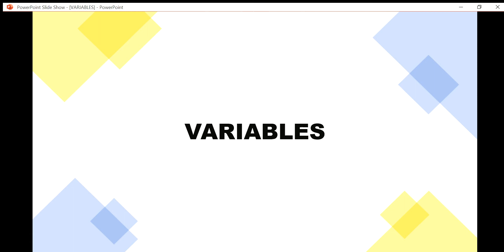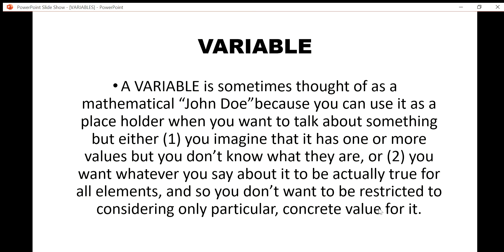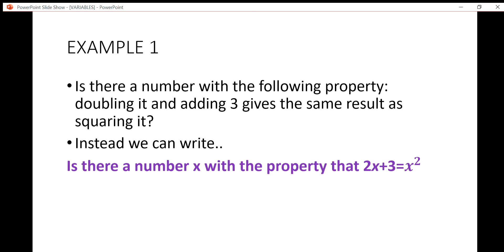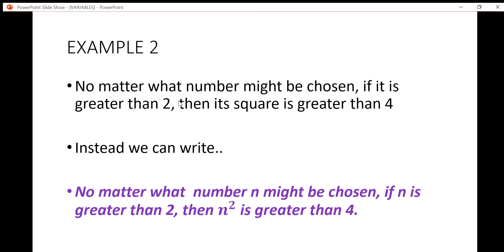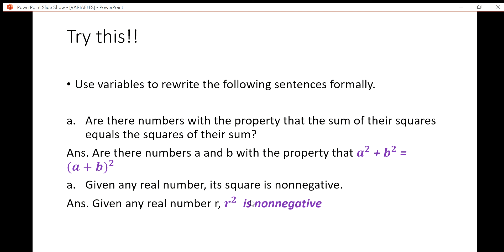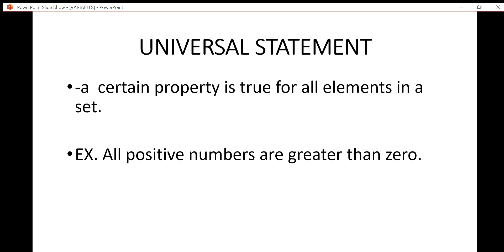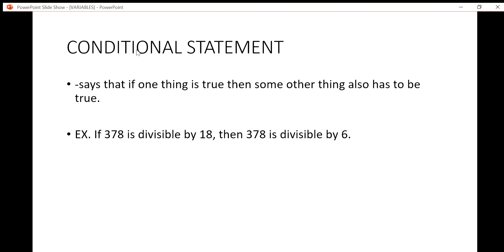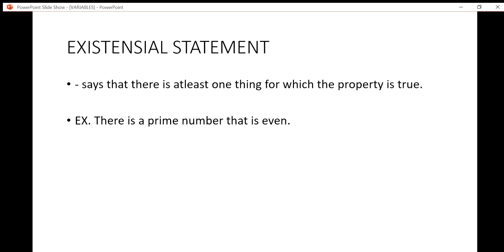VARIABLES AND DIFFERENT KINDS OF STATEMENTS (MMW)